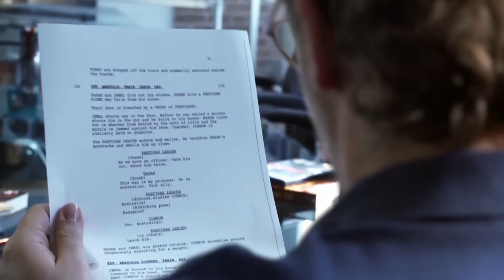The Water Diviner Featurette - The Story (2014) - Russell Crowe, Jai Courtney Drama HD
An Australian man travels to Turkey after the Battle of Gallipoli to try and locate his three missing sons.